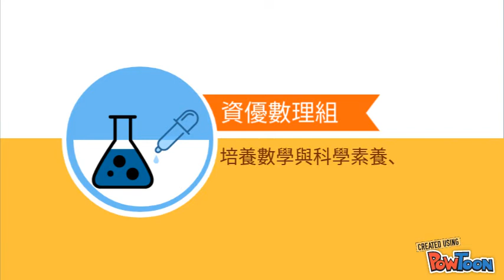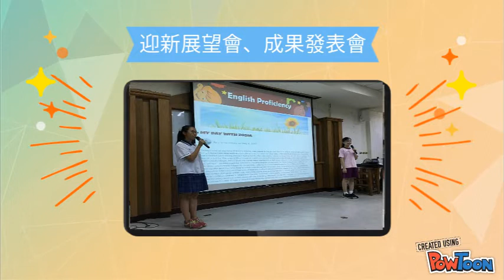正興國中資優班簡介